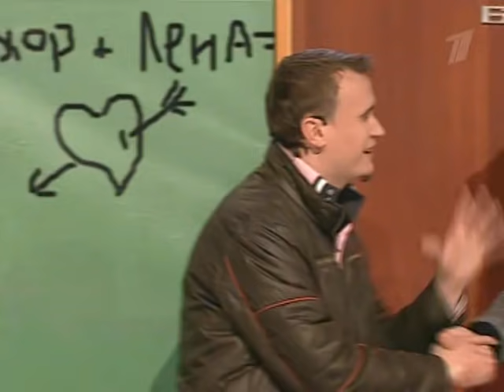КВН Триод и Диод - Жены против мужей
kvn квн 2010 Высшая лига Триод и Диод - 1/4 - СТЭМ